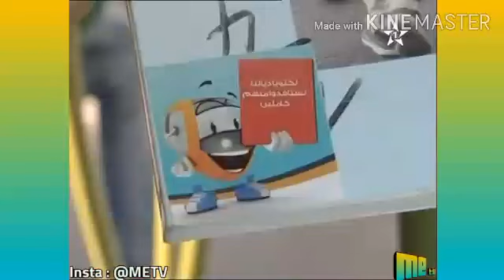الدار البيضاء : نوض تقرا فالترامواي